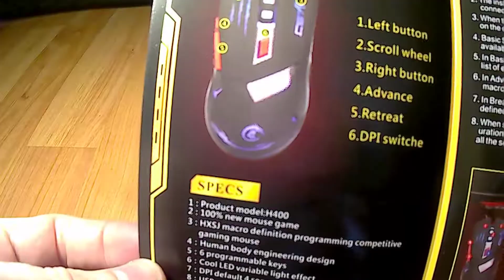HXSJ H400 Wired LED Game Mouse